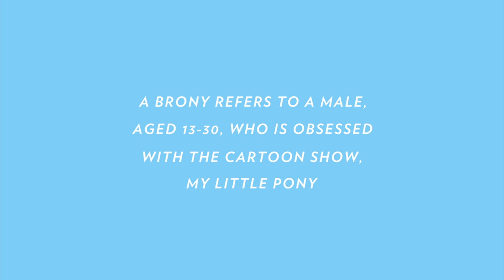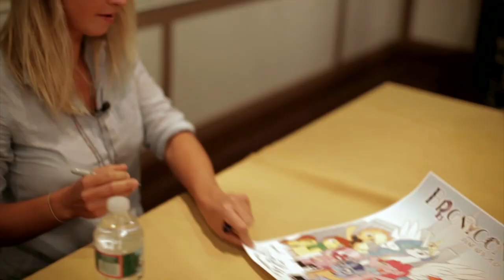A Brony Tale 2014 Official Trailer [HD 1080p]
Pre-Order AvailablePre-Order MovieDirector  Brent Hodge
  Writers  Brent Hodge
  Actors  Ashleigh Ball
  Genre    Documentary